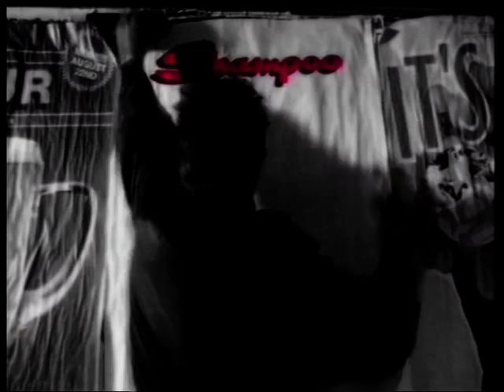Shampoo - Viva La Megababes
Shampoo Viva La Megababes.  1994 single charting at #27 in the UK in October 1994, #50 in the Flanders region of Belgium in December 1994, and #97 in Australia in February 1995.  From the album 'We Are Shampoo'.  Official music video HQ 90s 90's 1990s.  ohnoitisnathan